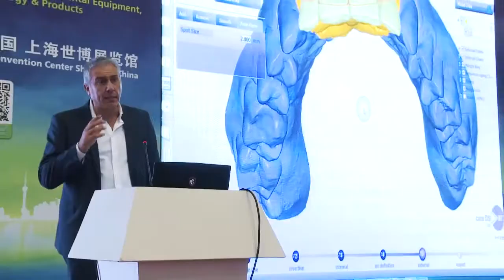The Big Bang of the 20th Anniversary of DenTech China – China’s International Exhibition & Symposium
DenTech China 2016 – to be held at the Shanghai World Expo Exhibition and Convention Center from 26 to 29 October 2016 – prepares to break its records again with an expected participation of more than 720 exhibitors and over 3,000 international buyers from more than 50 countries.